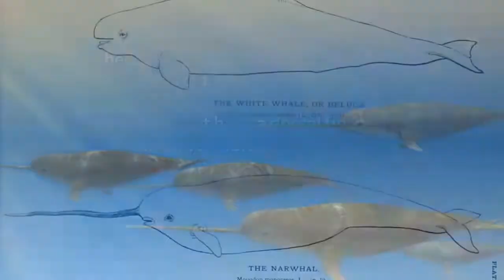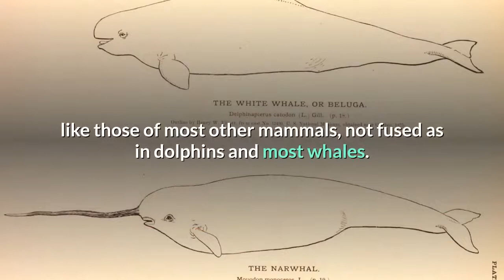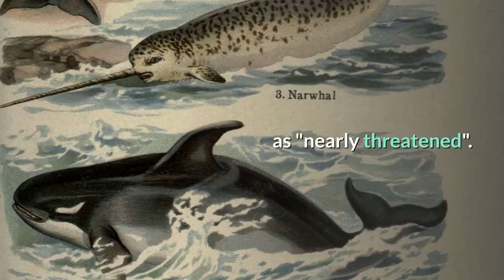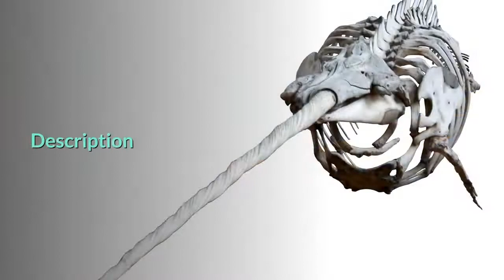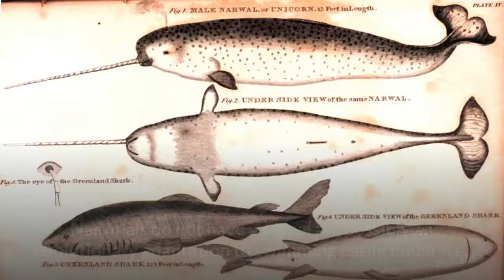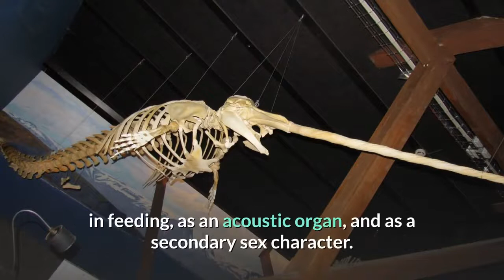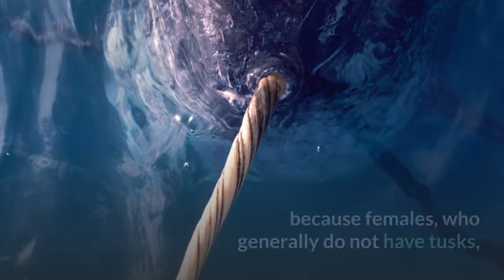Narwhal Description, Characteristics and Facts!